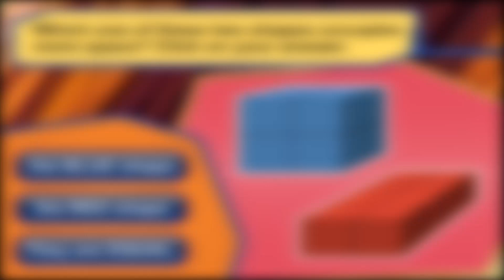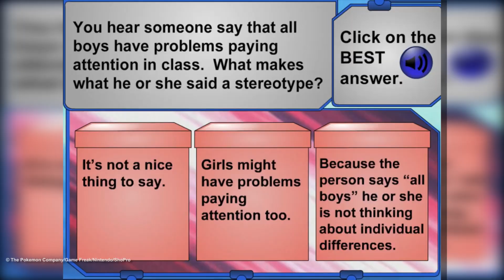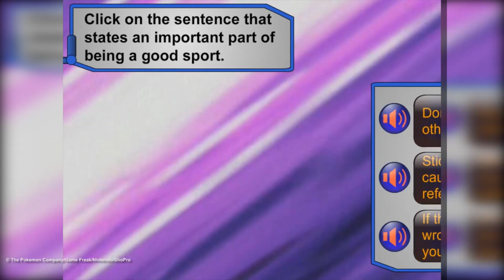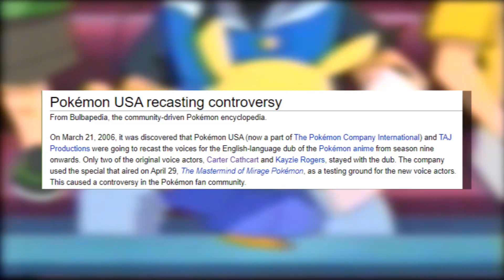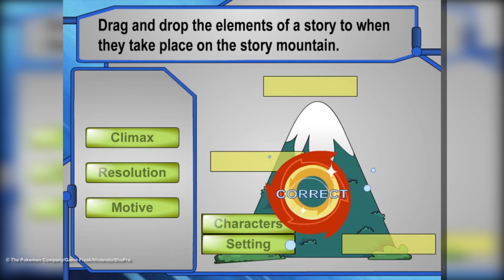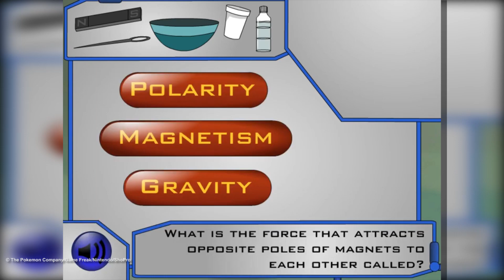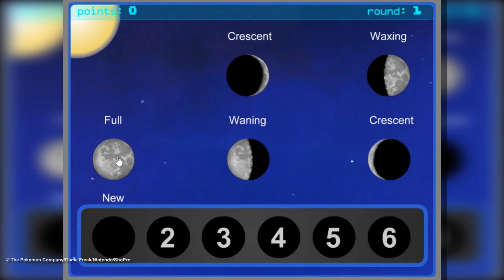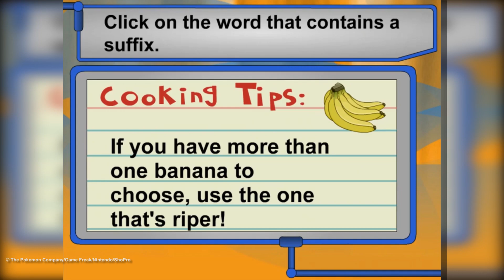Pokemon: Educational Edition | The Story Behind the Pokémon Learning League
Pokémon and education.  Is it possible for the two to work well together?  Somehow, some way, they did, and almost nobody knew about it.

Chapters:
0:00 Subscribe
0:08 Introduction
3:08 Synopsis & Overview
14:32 Production History
25:14 Rediscovery
26:35 Conclusion

Pokémon:
©The Pokémon Company/Game Freak/Nintendo/Shopro